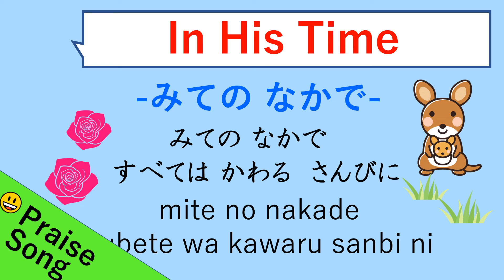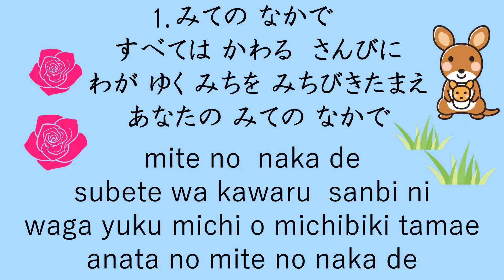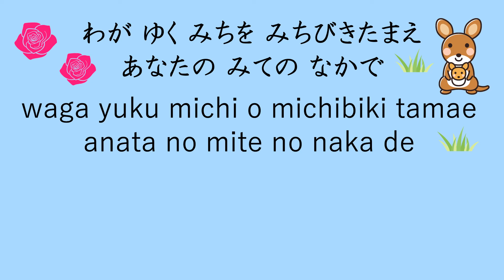In His Time 御手のなかで Japanese cover with lyrics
1. In his time, in his time
He makes all things beautiful

That you do just what you say

2. In your time, in your time
You make all things beautiful

In His Time 　Maranatha! Music
Lyrics © Universal Music - Brentwood Benson Publ., Cccm Music

【Japanese version】
1. 御手の 中で
　すべては 変わる
　賛美に

　我が 行く 道を
　導きたまえ
　あなたの 御手の 中で

2.  御手の 中で
　 すべては 変わる
     感謝に

　我が 行く 道に
　現したまえ
　あなたの 御手の 中に

【Romaji】
1. mite no naka de
    subete wa kawaru sanbi ni
    waga yuku miti o
    michibiki tamae
    anata no mite no nakade

2. mite no naka de
    subete wa kawaru kansha ni
    waga yuku michi ni
    arawashi tamae
    anata no mite no waza o

【Goals of the Series of Japanese Praise Songs】
1. Help people learn how to sing praise songs in Japanese.
2. Provide people with opportunities to know more about praise songs in Japanese.
3. Encourage people trust, love, and praise God.

This Channel covers various topics related to Christianity in Japan. One of the main purpose of Japanese Bible Study Club is to help non-native Japanese speakers learn Japanese used in the Bible and Christian life.